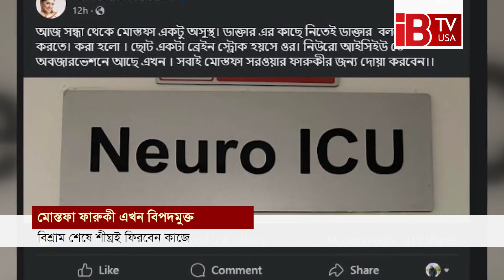মোস্তফা ফারুকী এখন শঙ্কামুক্ত I Mustafa Faruqi I now safe I Tisha said I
Mustafa Faruqi is safe now
হঠাৎ অসুস্থ হয়ে হাসপাতালে ভর্তি হয়েছিলেন চলচ্চিত্র পরিচালক, প্রযোজক, চিত্রনাট্যকার মোস্তফা সরয়ার ফারুকী। এতে দ্রুত  রাজধানীর একটি হাসপাতালে নেয়া হহলে তাঁর স্ট্রোক হয়েছে বলে জানিয়েছিলেন  চিকিৎসকেরা ।এই  অসুস্থতার  খবরটি  তার স্ত্রী নুসরাত ইমরোজ তিশাই প্রথম সামাজিক মাধ্যমে জানান । পরে অসুস্থতার বিষিয়ে  কথাসাহিত্যিক ও সাংবাদিক আনিসুল হক জানান , মোস্তফা সরয়ার ফারুকী নিবিড় পর্যবেক্ষণে রয়েছেন। পরীক্ষা-নিরীক্ষা করে চিকিৎসকরা  জানিয়েছেন, তার মস্তিষ্কে রক্তক্ষরণ হয়েছে। তবে সার্জারির প্রযোজন নেই। একটু স্টেবল হতে ৭২ ঘন্টার মত  সময় লাগবে। এরপর সপ্তাহখানেক হাসপাতালে থাকতে হতে পারে বলেও  জানান তারা  ।